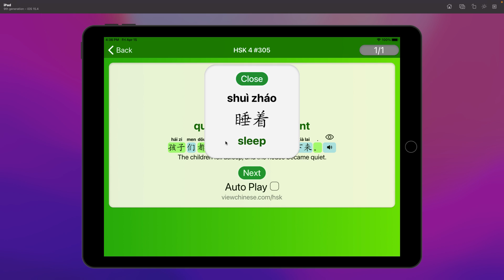Chinese Vocabulary - HSK 3 安静(ān jìng) #305 中文词汇 安靜(anjing) APP学中文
安静(ān jìng)
安靜(anjing)

adj. noiseless; quiet; calm
因为教室里没什么人，所以很安静。
因為教室裡沒什麼人，所以很安靜。
Because there are no people in the classroom, it is quiet.

v. quiet down; keep silent
孩子们都睡着了，家里安静了下来。
孩子們都睡著了，家裡安靜了下來。
The children fell asleep, and the house became quiet.

ViewChinese HSK app is mainly used to help Chinese learners to quickly remember all the words in HSK levels 1 to 4, and to master the correct pronunciation and accurate meaning of each example sentence. The APP uses intelligent algorithms to gradually allow users to easily and interestingly master the pronunciation and meaning of each word. Functionally it includes three parts:
◉ Read Aloud: Guide users to accurately read every word and sentence aloud, and review the wrong words and sentences. During the reading process, the user can record. A quiz is provided at the end to check whether the user has mastered it. During the quiz, there are English prompts when answering wrong two times, and then there will be more hints when answering wrong for two more times. At the end, score the accuracy of the quiz and display the score of the quiz.
◉ Typing Practice: Develop the user's ability to type Chinese characters quickly and accurately. The APP will automatically and accurately segment sentences. Users practice based on words and sentences instead of individual Chinese characters. The words with errors 3 times are automatically reviewed until they are typed correctly. At the end, score the typing accuracy and display the score of this exercise.
◉ Quick Search: Find words quickly. There are four search methods: 1. Enter the word number. 2. Enter the Chinese characters directly. 3. Enter the pinyin of the word. 4. Enter the first letter of Pinyin. After finding it, it will be displayed in the form of a card, showing the words, number, and equipped with example sentences. The example sentences are read aloud in Chinese and explained in English.. To learn more Chinese characters, please download the MY HSK APP

简介：这个APP主要是用来帮助中文学习者快速牢记HSK中的1至4级的所有单词，掌握相配套的每个例句的正确发音，准确的意思。APP采用智能算法，循序渐进地让用户轻松有趣地精通每个单词的读音和意思。功能上分成3个部分：
大声朗读：引导用户准确朗读每一个单词和句子，对错误的单词句子，有针对性的复读。朗读过程中，用户可以录音。结尾配有小测来检查用户是否掌握。小测过程中，两次错误的单词有英文提示，再两次错误有提供备选项供选择。结束时对小试准确度打分，同时显示本次小测的得分。
打字练习：培养用户快速准确地打出汉字的能力，APP会对句子自动精确分词，用户是居于单词和句子来练习的，而不是单个汉字。出错3次的单词自动回顾，直到打字正确为止。结束时对打字准确度打分，同时显示本次练习的得分。
快速查找：快速查找单词。有4中查找方式：1，输入单词的编号。2，直接输入汉字。3，输入单词的拼音。4，输入拼音的首字母。找到后以卡片的形式展示，展示单词，编号，并配有例句，例句中文朗读，例句英文解释，例句中每个词的英文解释和词性。